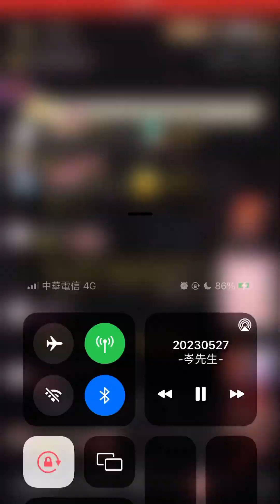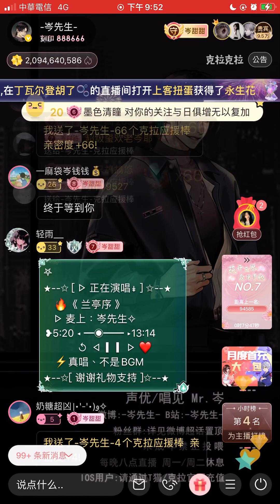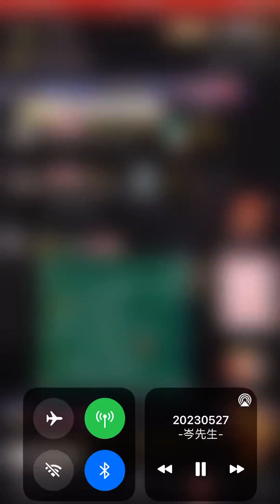岑先生-蘭亭序（2023-0527）